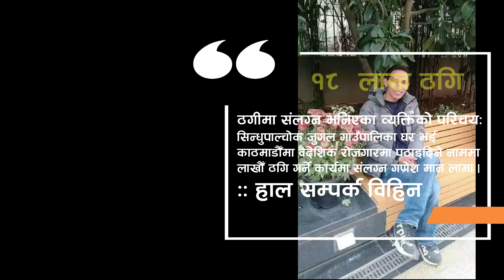पोल्याण्ड पठाइदिने नाममा १८ लाख ठगि, जो सुकै पर्न सक्छन् रोजगारको प्रलोभनमा सिकार | Poland Thagi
वैदेशिक रोजगारमा हुने ठगि बिरुद्धको अभियान 'पर्दाफास'
भिडियो तपाईलाई मन परेको छ भने लाईक, सेयर र कमेन्ट गर्नुहोस् ।

Note: यदि तपाईसंग पनि यस्तै केहि अनौठो कला र प्रतिभा छ वा कुनै घटना मिडियामा ल्याउन आवश्यक ठान्नुहुन्छ भने यो च्यानल तपाइँ सबैको साझा स्थान हो । जसको लागि हामीलाई सम्पर्क गर्नुहोस्, हाम्रो मोबाईल नम्बर- :-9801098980 वा sajhasabal@gmail,com मा इमेल गरि जानकारी दिन सक्नुहुन्छ ।

यो च्यानल Sajha Sabal Media Pvt.Ltd, को आधिकारिक युटुव च्यानल हो ।

Only sajhasabal.com is authorized to upload this video. Using of this video on other channels without prior permission will be strictly prohibited. (Embedding to the websites is allowed)